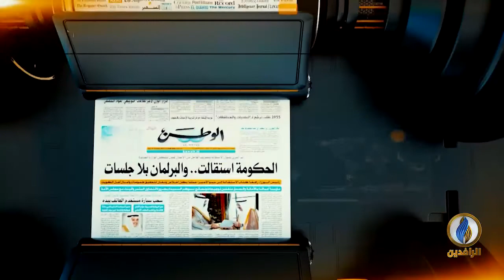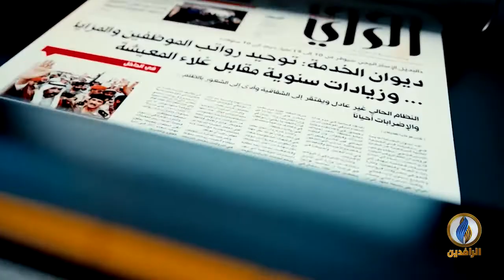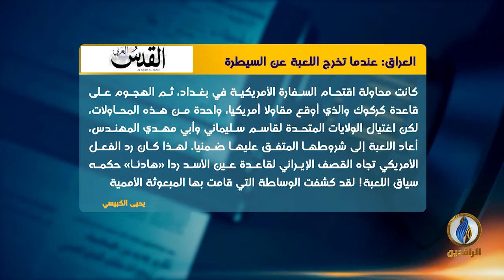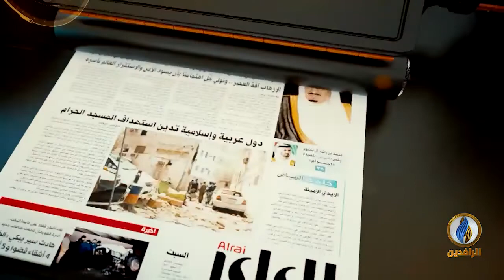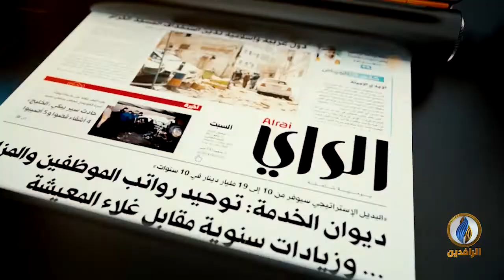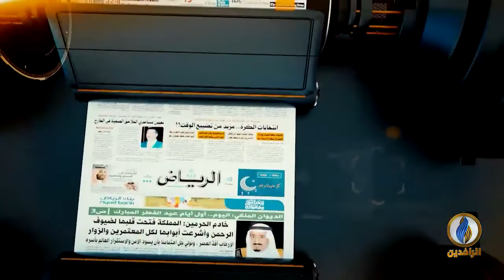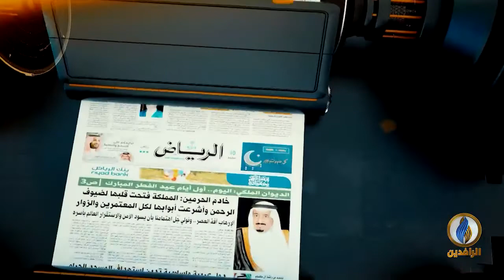صدى_الأقلام | 6 - 3 - 2021